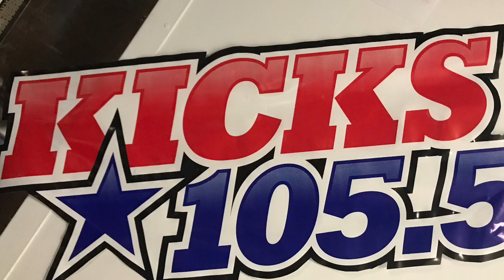The Quest for the Dragon Frappuccino From Starbucks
Linda G & Sarah Rose take to the road agin in search of the perfect frozen mythical creature smoothie -- the Dragon Frappuccino from Starbucks.